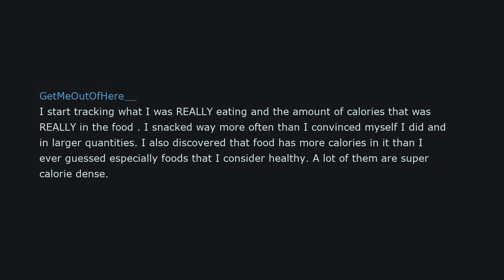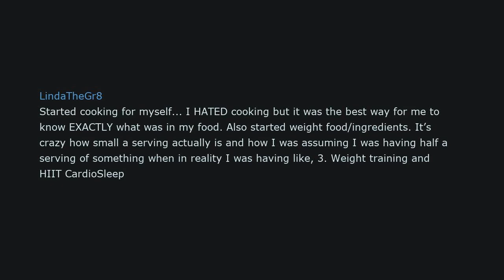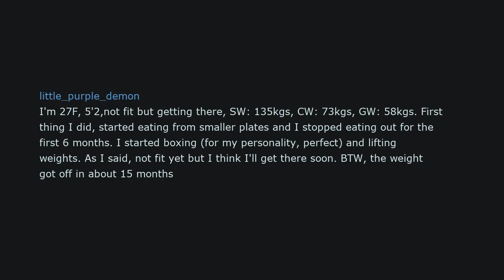Obese people that got fit what was the st thing you did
علاج جمال الدين
شكرا لك
abdo-\/ee